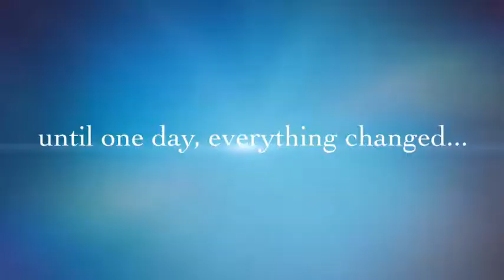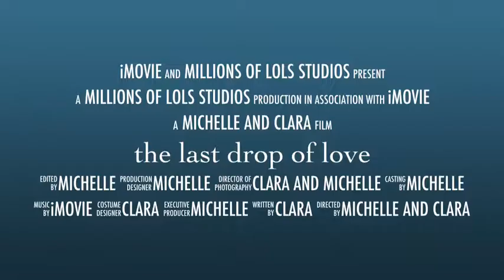the last drop of love (trailer)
ClaraWasHere3 and MichelleTheAmazing do a really cool trailer for their new fun romantic movie called The Last Drop of Love! Please comment!